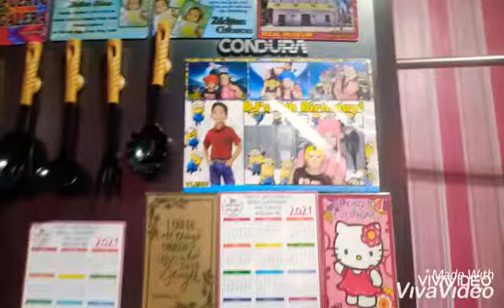Gift Wrapping for our Online Shop Costumer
This is the way how to thanks our Costumer in our online shop giving a little gift..from our heart to yours Merry Christmas every one..and to all my Subscribers thank you very much...at duon sa mga hindi pa ng Subscribes pls Like and Subscribe po and Share Salamat po..love you all..